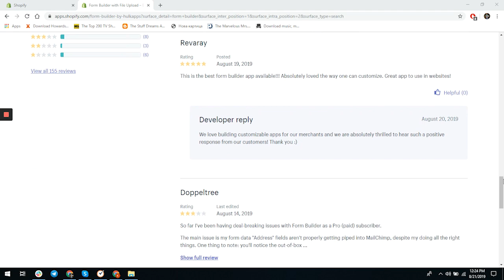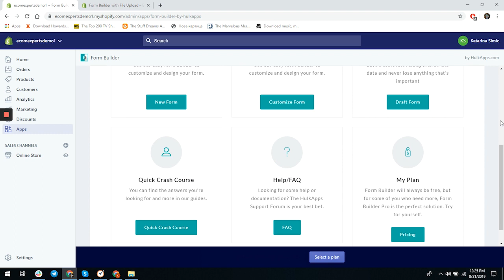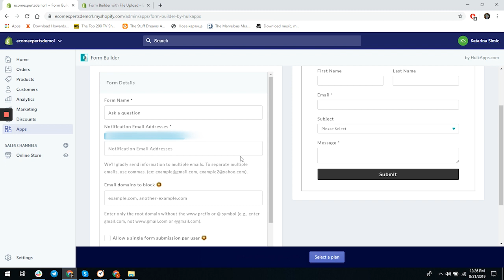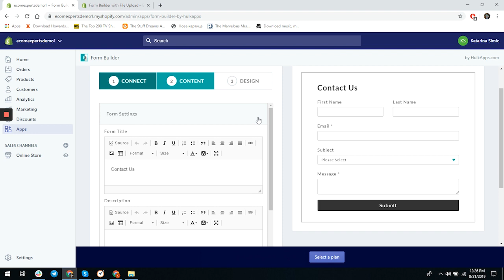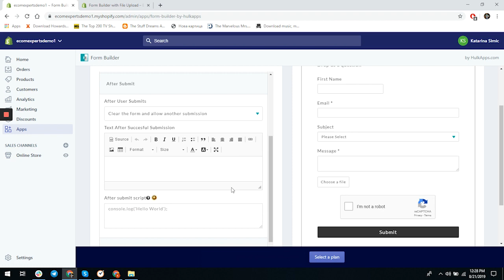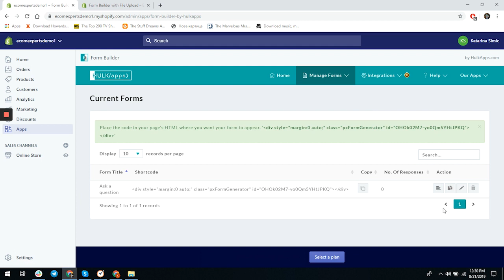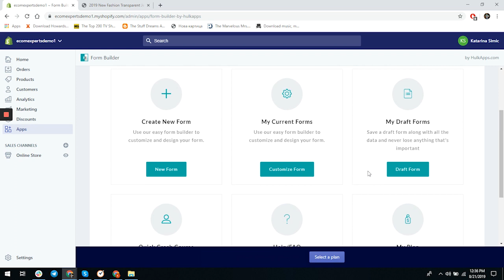FORM BUILDER WITH FILE UPLOAD SHOPIFY APP - Honest Review by EcomExperts.io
If you need forms in your Shopify store for generating leads, collecting payments, distributing surveys, track page views, & more, Form Builder by HulkApps is for you. This form maker helps you build Unlimited Forms with ease and hassle-free. Form builder has a 4.6 score out of 5, based on more than 155 reviews in the Shopify app store and comes with two plans. Free plan and pro plan that will cost you $10 a month.

Take a virtual tour with Andrew from EcomExperts.io, as he goes through Form Builder’s main features and benefits, as well as some downfalls to keep in mind.

All of our reviews are objective and contain no bias towards the product whatsoever.

Connect with Ecom Experts!

 Building websites for the future of retail through Shopify.